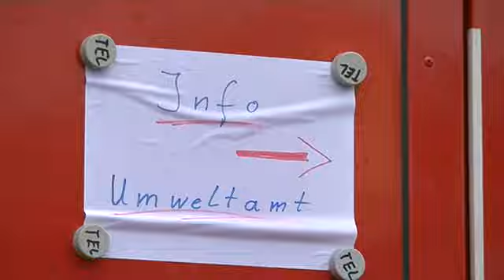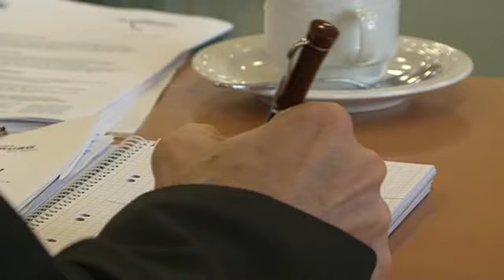Lagerhallenbrand in Rheinhausen: Stadt richtet Hilfsfonds ein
Nach dem Brand in einer Lagerhalle in Rheinhausen am vergangenen Wochenende, hat die Stadt nun einen Hilfsfonds eingerichtet. So soll betroffenen Bürgern bei der Grundstücksreinigung geholfen werden. 200.000 Euro werden dafür bereit gestellt.